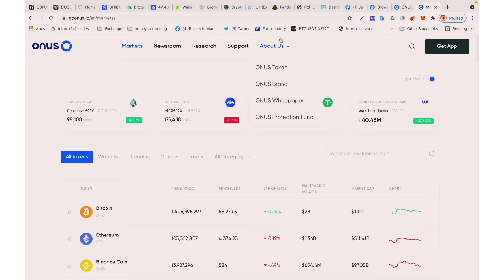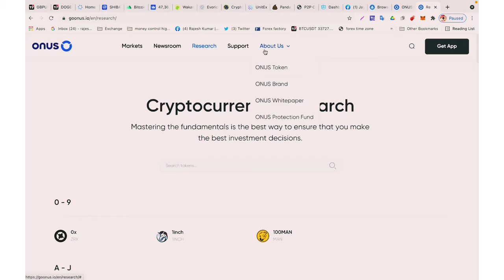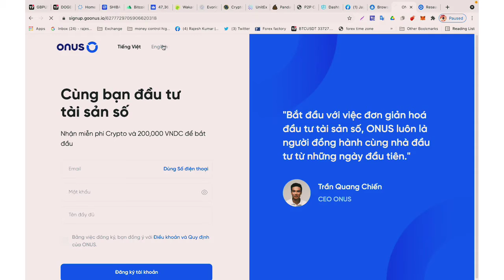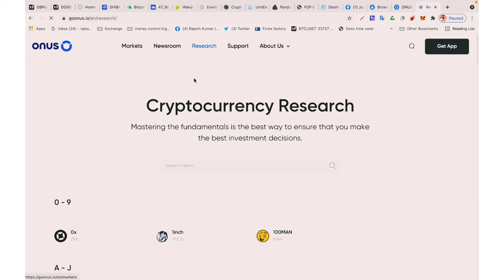New exchange token got 10$ free of signup bonus |which you can withdrawal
Exchanges:-